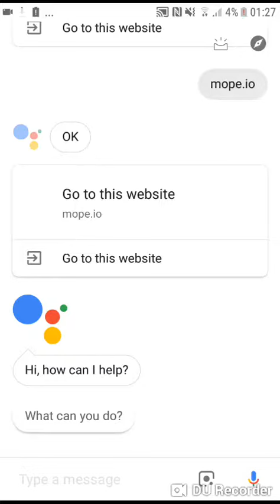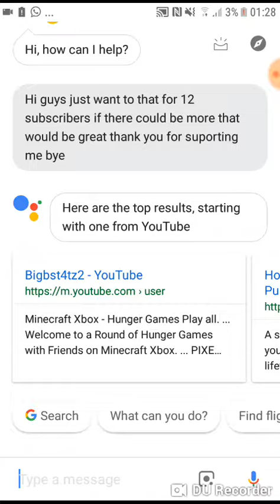12 sub special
Sir it's thanks